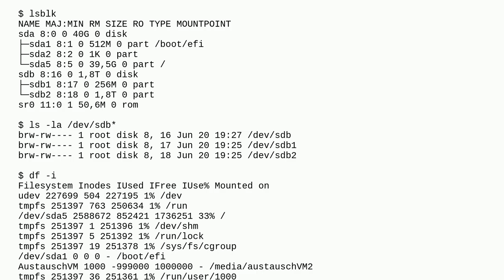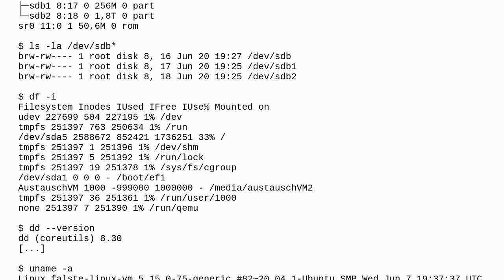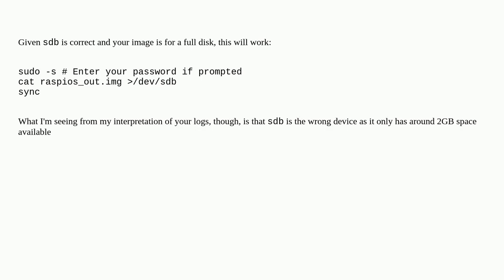Unix: Why is dd randomly throwing a "No space left on device" error even though there is plenty?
Why is dd randomly throwing a "No space left on device" error even though there is plenty?

A special thanks goes out to the community

  dd linux